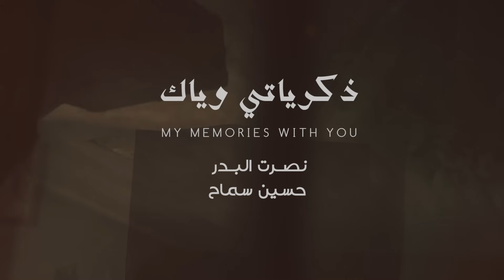نصرت البدر و حسين سماح - ذكرياتي وياك | My Memories With You (حصريا 2020)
كلمات - ابو الحسن العقابي
الحان - نصرت البدر
توزيع - غصين سبيروس
ماسترينغ - علي عاطف
اشراف عام - رافت البدر
اخراج - مجيد رشيد

Marketing and Advertising Department :
‎تواصل مع قسم التسويق والاعلان :

كلمات الاغنية - Song Lyrics
راح ابدي احذف ذكرياتي وياك
واتعلم بلياك
عندي ارادة بقوة الله انساك
راح ابدي احذف اسمك وطاريك
و اي شي يتعلق بيك
عاجبني اضيعك
ما ارجعلك وابد ما الكاك

شسوي يمك ضال
منك الضيم اشكال
تحملت منك شفت
اشياء ما تنكال
حبك اعتبره انشال
وانمسح من البال
تعبتني وصلتني لمرحلة اهمال
راح ابدي اعلم كلبي عالنسيان
وميحن على الي خان
بدونك اكدر وانت تخسر
اني ما خسران
حاولت اغير طبعك ومافاد
اسوء واسوء زاد
فات وكتك من تركتك
ثق ولا ندمان

حبك ضروري انهي
المن اتمسك بي
اي كرهتك بعد عفتك
بكلبي ماخلي
ماريحتني بشي
مو صعبة من تمشي
منك اخلص صرت ترخص
يا الجنت كل شي